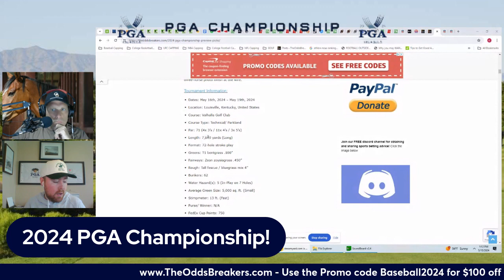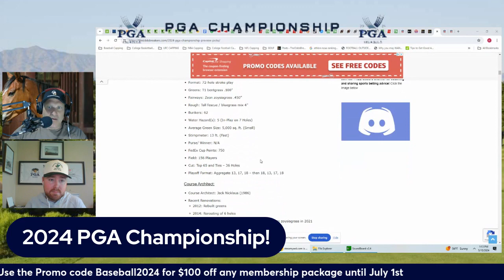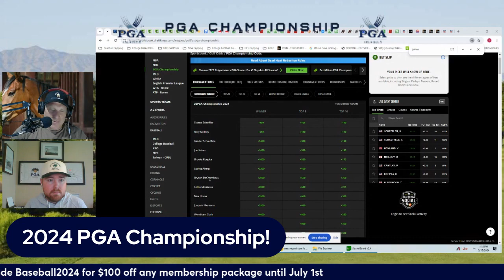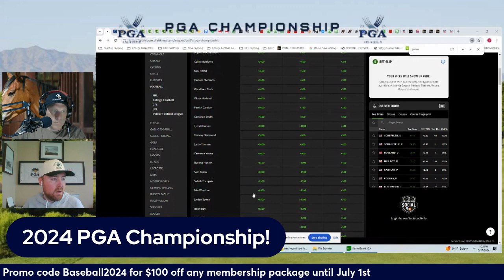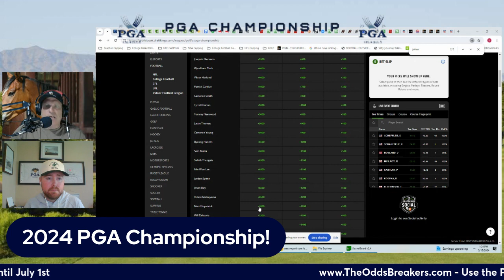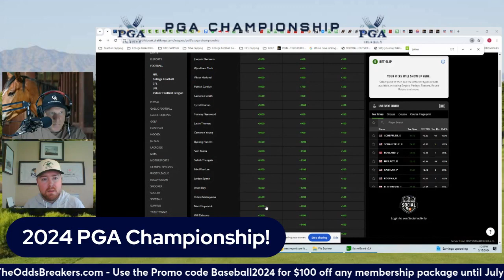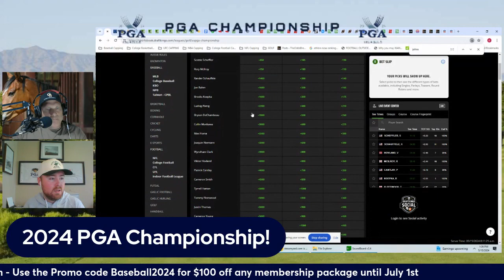The PGA Championship with Patrick Gates!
We believe in getting the best of the number and it is the only way that we do business!
2023 MLB Season 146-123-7 up 11U
2023/2024 College Basketball up 9U
63% for 2022/2023 NBA sides and totals!   22-13 up 6.5 units.  14% ROI
55% All Time NFL Sides, Teasers, Parlays, Props and Totals!  5.21% ROI
56% 2022/2023 NFL Season 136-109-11 in Sides/Totals/Teasers/Season props up 38.5U
55% All Time College Football Sides, Teasers, Parlays, Props and Totals!  4.75% ROI
63% FOR 2022 COLLEGE BOWL SEASON UP 27 UNITS!
54% Lifetime All Plays in College Basketball  3% ROI
38% Lifetime UFC On All Plays 3% ROI
62% 2022 March Madness College Basketball Plays at 30% ROI!!!